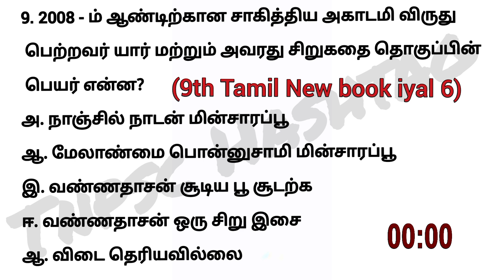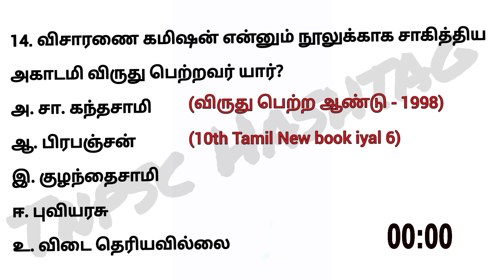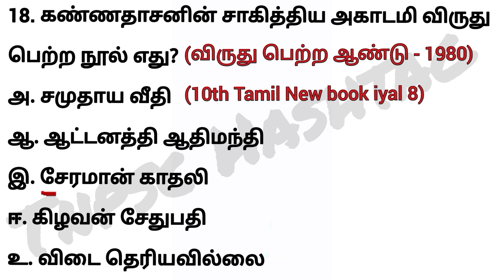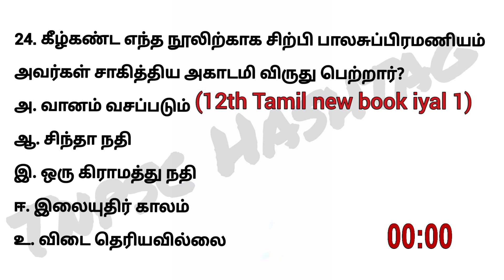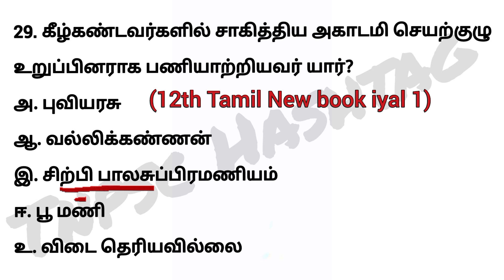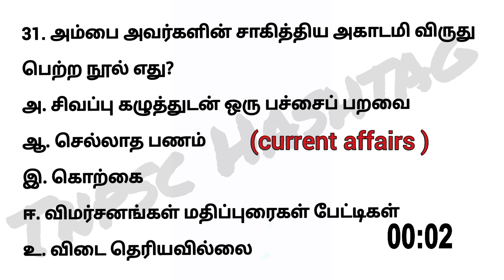6th - 12th Tamil New book | sahitya akadamy | சாகித்திய அகாடமி விருது பெற்றவர்கள் | Tnpsc